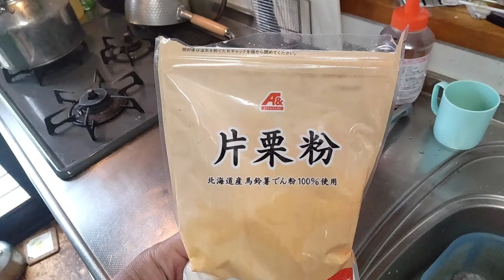グルテンフリー麺で 【のどごし】【コシの強さ】第１位の麺ができました😋